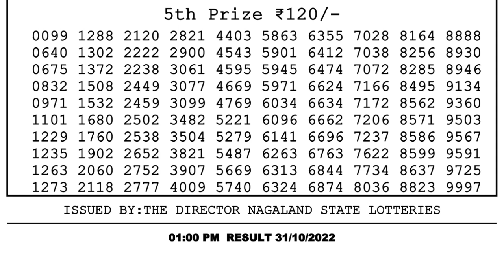🔴 Lottery Sambad Live 01:00pm 31/10/2022 Morning Nagaland State Dear Lottery Result Pdf Download